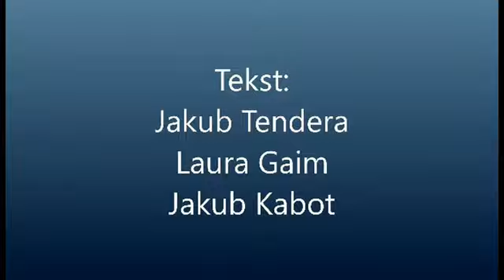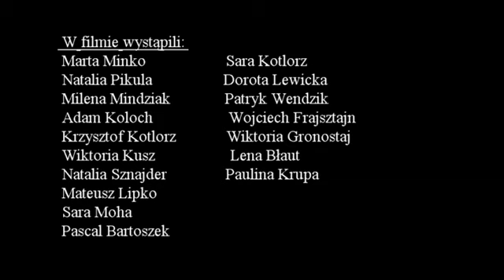Dzień Matki.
Mamo! Zobacz to koniecznie.